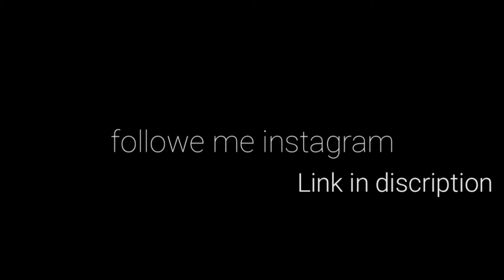😲എൻ്റെ നാട്ടിൽ Shoot ചെയ്തു/സിനിമാ ലോക്കെഷൻ കാഴ്ച്ചകൾ/ഈട movie shooting Location video/shine nigam